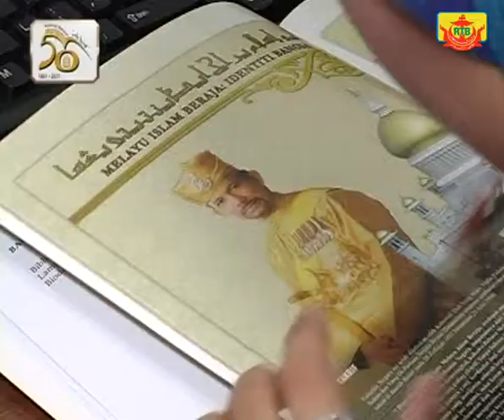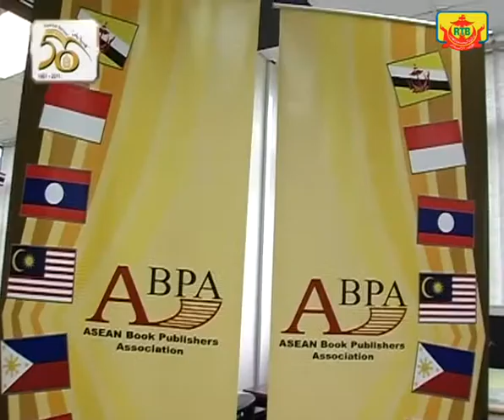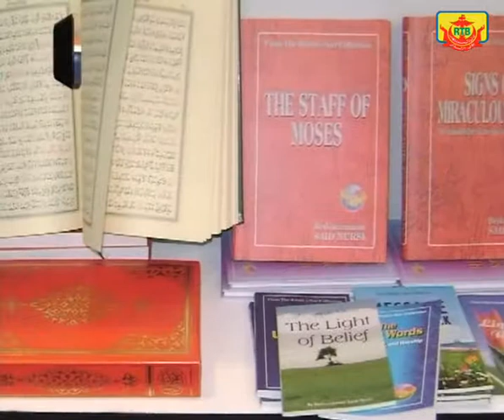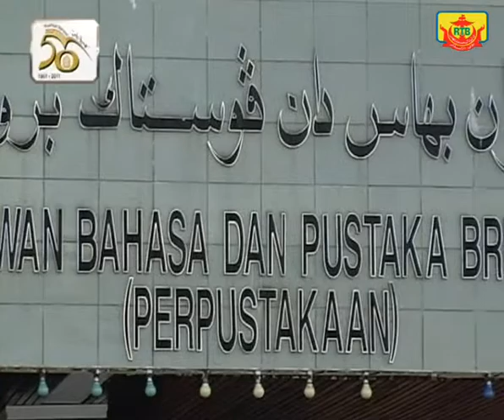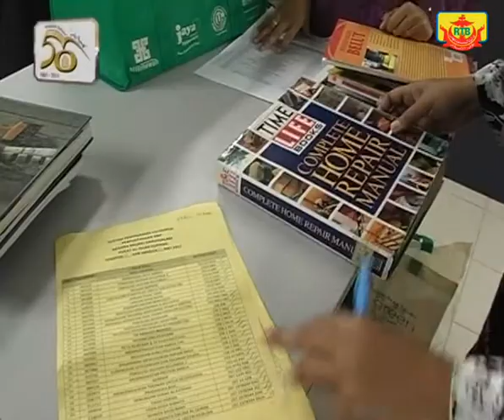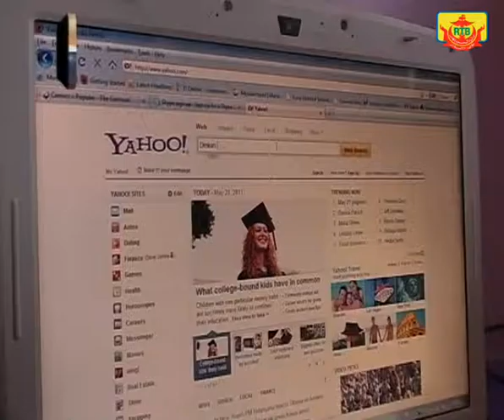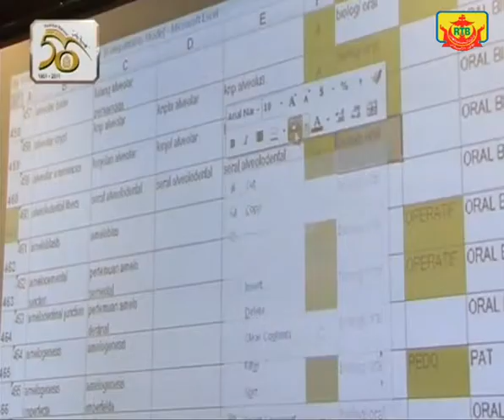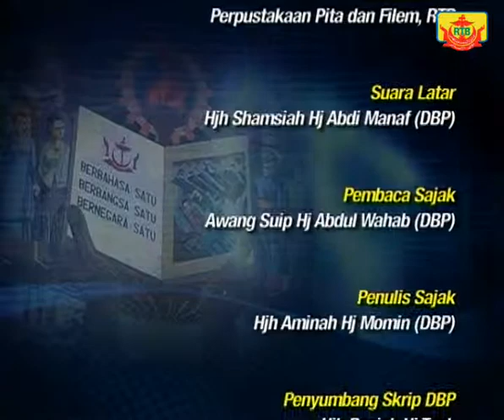Gema 50 Tahun DBP #3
Gema 50 tahun Dewan Bahasa & Pustaka #3
Penerbit: Hajah Roziah Hj.Mumin